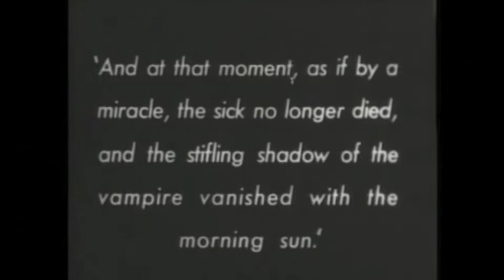NOSFERATU END by F.W. MURNAU 1922 Electronic Music Score by OGP 2011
Vintage Horror Silent Movie by F.W. MURNAU 1922
Electronic Music Score by OGP 2011